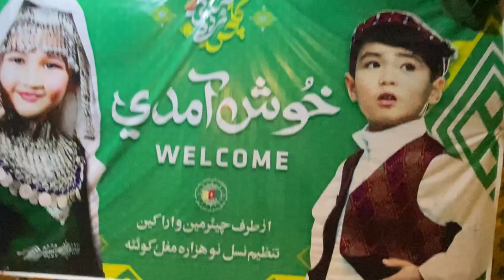Culture day at tanzeem school || Singer salim ahmadi